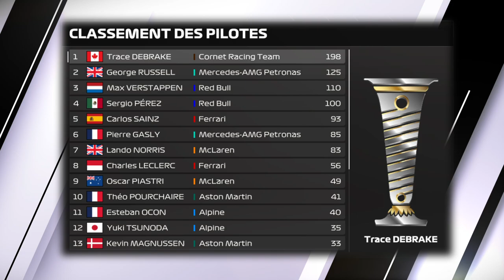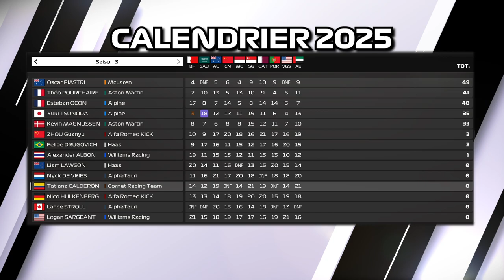BILAN DE LA SAISON 2025 | DEBRAKE DÉFEND SON TITRE | SAISON 3 | F1 23 MY TEAM #50 [QC/FR]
Carrière MyTeam (Série québécoise) sur F1 23 avec Cornet Racing Team et son pilote co-propriétaire Trace DeBrake. Suivez Cornet.TV pour connaître les performances de cette écurie québécoise en Formule 1.

Bilan de la 3ème saison de Cornet Racing Team en Formule 1 et de Trace DeBrake. Spectaculaire saison pour Trace Debrake qui l'emporte facilement.  La saison 2025 est dorénavant derrière nous !

▬▬▬▬▬▬▬▬ F1 PARTENAIRES ▬▬▬▬▬▬▬▬▬
Nonoflight : @Nonoflight
AntoGaming6532 : @AntoGaming6532
Géo Game : @geof188
Citax : @citaxx
Tixium : @tixium2533